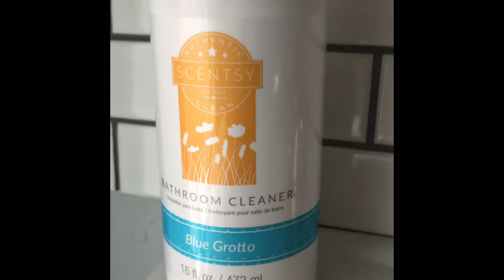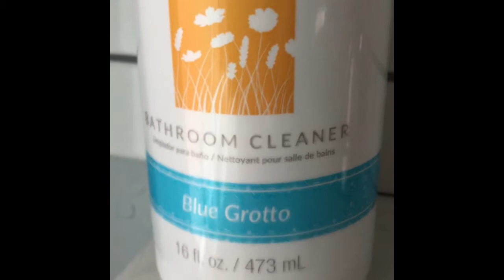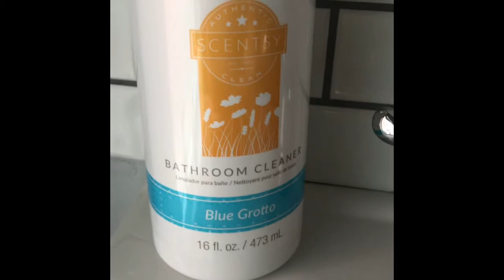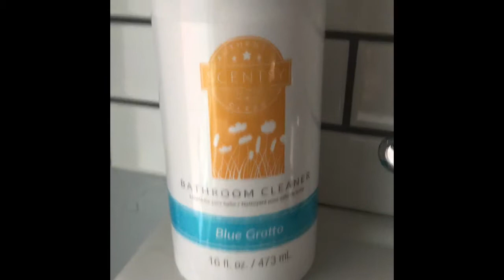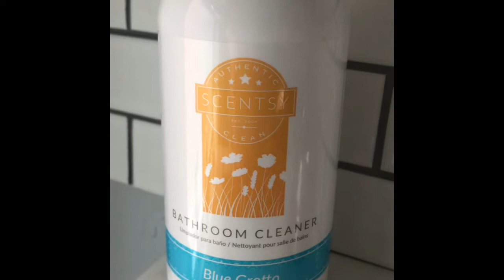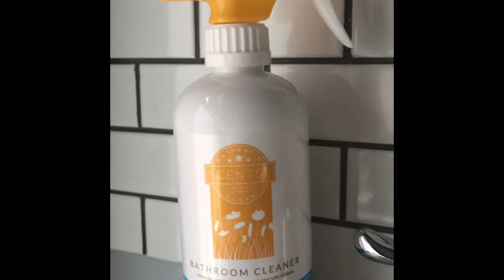Scentsy Bathroom Cleaner - Clean with Me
Scentsy Bathroom Cleaner is daBomb! Holy smokes this is fantastic and smells unbelievably good! Plus, it cleans like a dream!
It’s $8 (not $10-oops) for 16oz.
YES definitely try different scents with the Bundle and Save option.
YES! You can add it to your Scentsy Club so you never run out.
Bathroom cleaner scents:
Aloe Water & Cucumber
Amazon Rain
By The Sea
Cocoanut Lemongrass
Lemon Verbena
Luna
Sea Salt & Avocado
Sunkissed Citrus
White Tea & Cactus